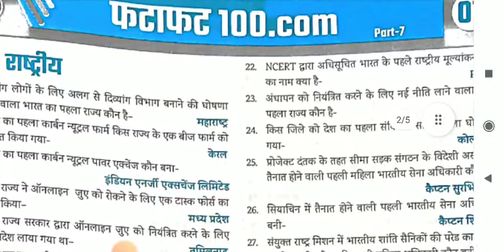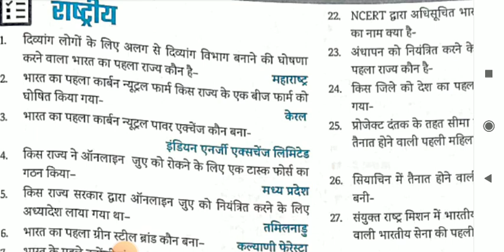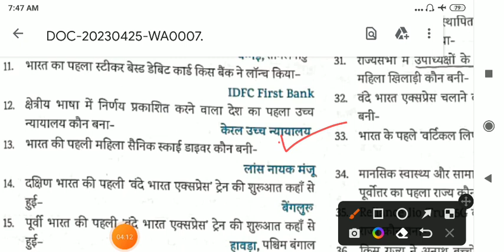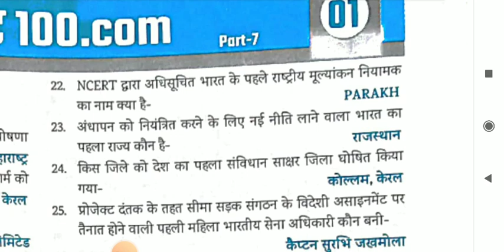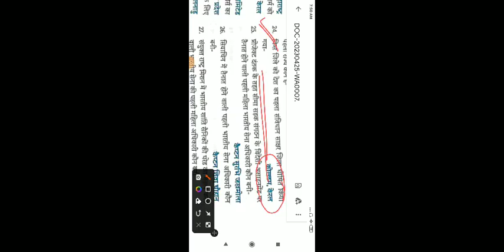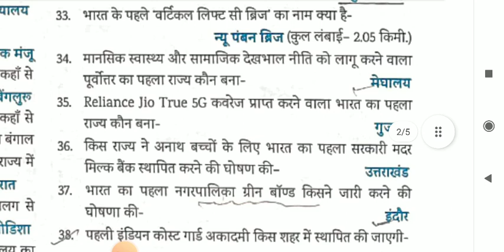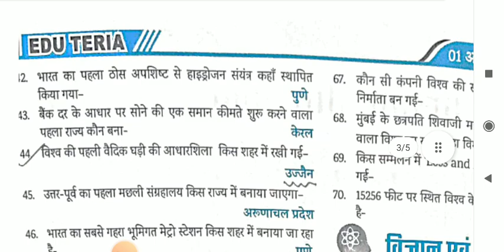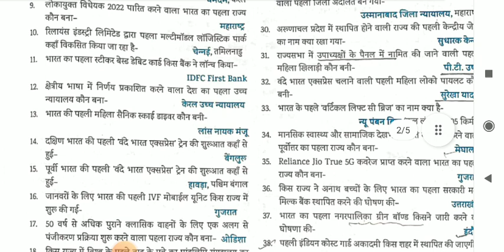Edu Teria Current Affairs 2023 |Top 100 Current Affairs 2023|Fatafat 100| By Pooja Singhai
Edu Toria Current Affairs 2023
Edu Torial 2023 fatafat Revisions
Most important National Current Affairs 2023 Edu Toria By Vidhyashri academy by pooja
#2023 Current Affairs  Mppsc prelims
Most important National Current Affairs 2023
One year Current Affairs revision 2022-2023
24 April 2023| Daily Current Affairs  Statik GK|Most important Question | Pooja Singhai

April Month  2023| Current Affairs Revision | Most important Current Affairs | By Pooja Singhai

15 April 2023| Daily Current Affairs  Statik GK|Most important Question | Pooja Singhai
pdf link 👇✍️

14 April 2023| Weakly Current Affairs Revision| Statik GK|Most important Question | Pooja Singhai

10-12 April 2023|Daily Current Affairs | Statik GK|Most important Question | Pooja Singhai
pdf link ✍️📚👇

1-8 April 2023| Weakly Current Affairs Revision| Statik GK|Most important Question |By Pooja Singhai

5 April 2023| Daily Current Affairs | Statik GK| Most important Question | By Pooja Singhai

4 April 2023| Daily Current Affairs | Statik GK| Most important Question | By Pooja Singhai

1 April 2023| Daily Current Affairs | Statik GK| Most important Question | By Pooja Singhai

1 April 2023| Daily Current Affairs | Statik GK| Most important Question | By Pooja Singhai
pdf link 👇✍️

31 March 2023| Daily Current Affairs | Statik GK| Most important Question | By Pooja Singhai

28-30 March 2023| Daily Current Affairs | Statik GK| Most important Question | By Pooja Singahi.

23 March 2023| Daily Current Affairs | Statik GK| Most important Question | By Pooja Singahi.
pdf link 👇✍️

22 March 2023| Daily Current Affairs | Statik GK| Most important Question | By Pooja Singahi.
pdf link

21 March 2023| Daily Current Affairs | Statik GK| Most important Question | By Pooja Singahi.

19-20 March 2023| Daily Current Affairs | Statik GK| Most important Question | By Pooja Singahi.

18 March 2023| Daily Current Affairs | Statik GK| Most important Que. | By Pooja Singahi
pdf link